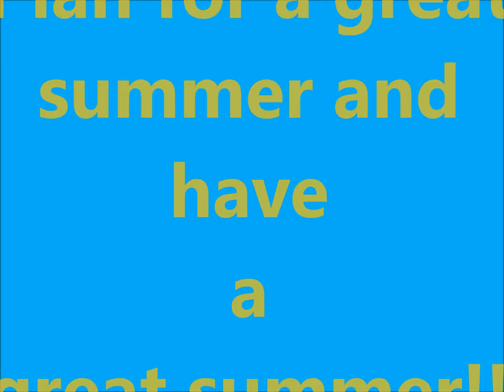It's Summer time, so what's the plan?